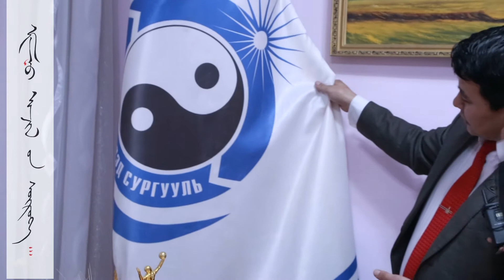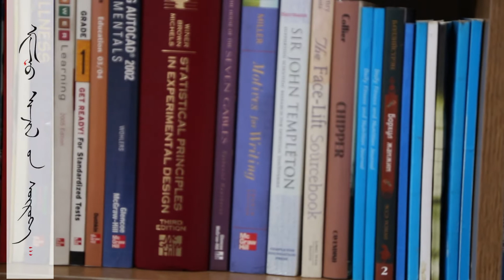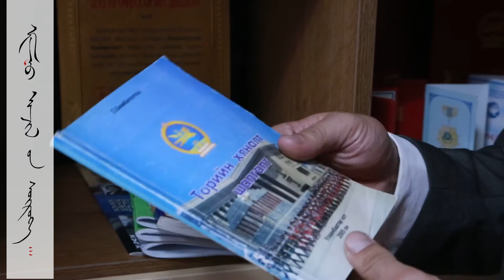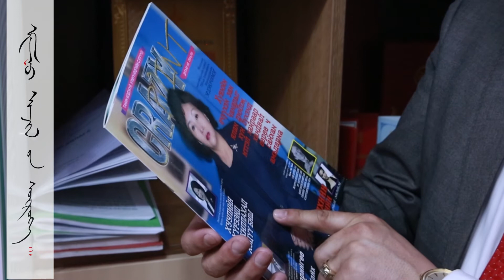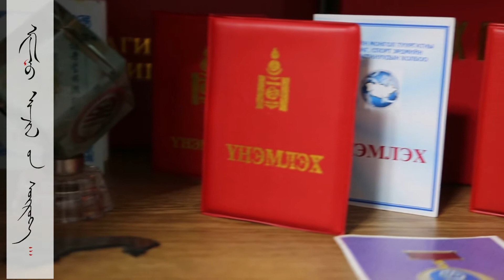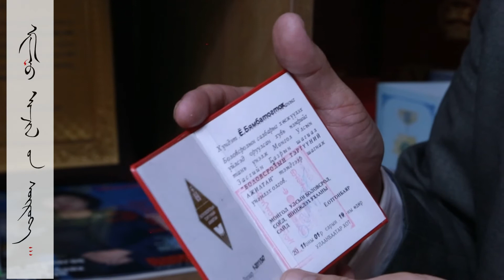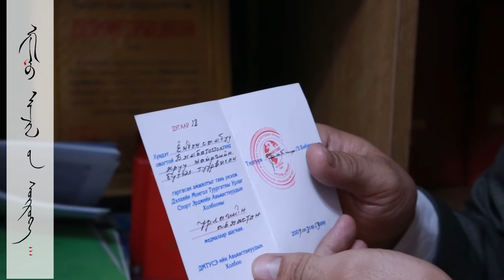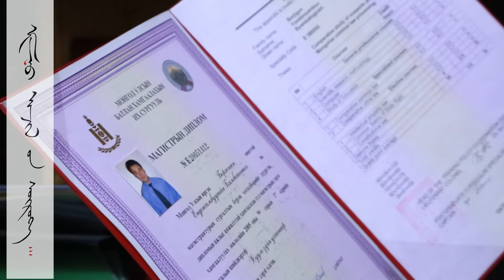Minii ajiliin uruu Byambatogtoh